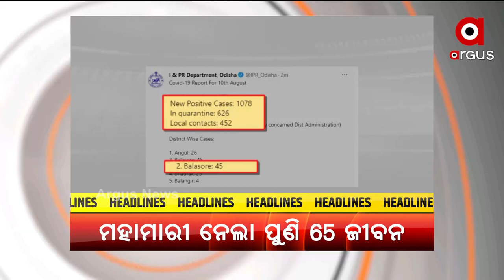TOP HEADLINES 11AM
+ ଭିଜିଲାନ୍ସ ଜାଲରେ କୋଟିପତି ପଞ୍ଚାୟତ ନିର୍ବାହୀ ଅଧିକାରୀ
+ ଲୋକଙ୍କୁ ମିଳୁନି ଆବାସ ଯୋଜନାରୁ ଲାଭ
+ ମୟୁରଭଞ୍ଜ ୪୯ନ ଜାତୀୟ ରାଜପଥରେ ସଡ଼କ ଦୁର୍ଘଟଣା
+ ରାଜ୍ୟରେ ପୁଣି ୬୫ ଜୀବନ ନେଲା ମହାମାରୀ,ଖୋର୍ଦ୍ଧାରୁ ସର୍ବାଧିକ ୨୦ ମୃତ
+ କେନ୍ଦୁଝର ତେଲକୋଇ ରେଞ୍ଜରେ ହାତୀ ଆତଙ୍କ